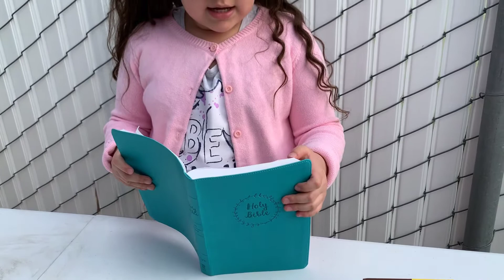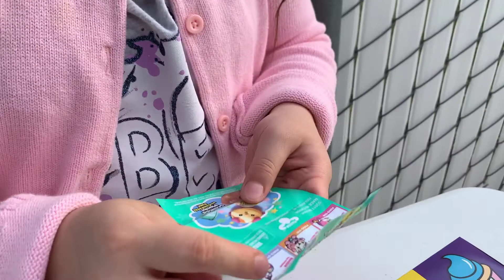Issy’s Faith Channel- Fun time with Playdoh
Hello, come play with Issy and Playdoh.